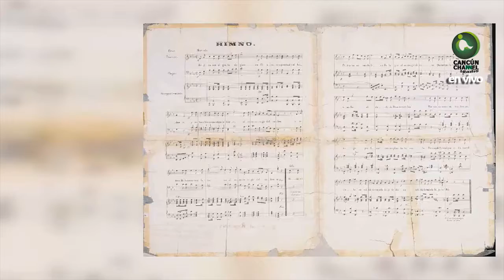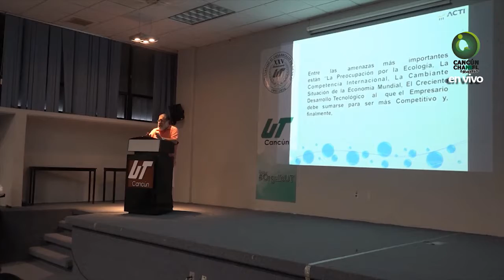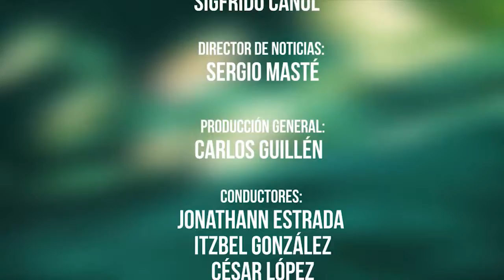Contrapunto Noticias | 12 de agosto 2016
‪InformaciónInteligente. Contrapunto Noticias, con Itzbel González en nuestra edición de este viernes 12 de agosto del 2016. y a través de nuestra App, disponible en AppStore y Google Play.